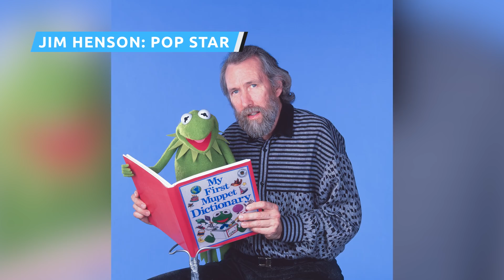The Untold Truth Of The Muppets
Watch the video to see the untold truth of the Muppets.

Television pioneers | 0:00
The making of a Muppet | 1:33
Networks hated The Muppet Show | 2:30
The Muppets on 'Saturday Night Live' | 3:33
The untold truth of Miss Piggy | 4:20
Jim Henson: pop star | 5:28
The Muppet Babies | 6:22
Muppets in court! | 7:17
How Jason Segel rebooted The Muppets | 8:56
Kermit gets the axe | 9:57
Muppet failures | 10:59